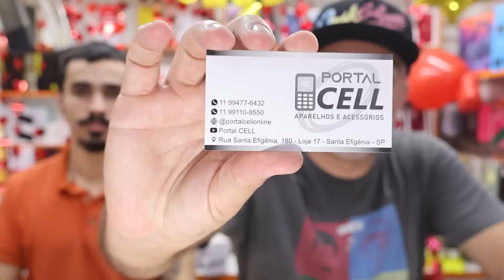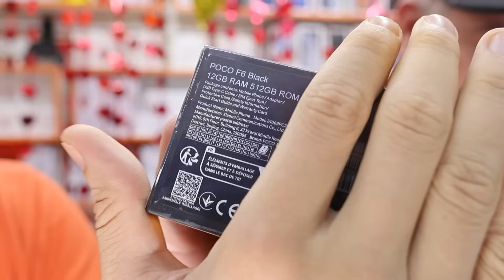POCO F6 E POCO F6 PRO MAIS BARATO NA PROMOÇÃO DIA DOS NAMORADOS.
INSTAGRAM PORTAL CELL
LOJA PORTAL CELL
Rua Sta Efigênia, 180 Loja 17 Centro-SP
ESTACIONAMENTO CONVENIADO
Av. Ipiranga, 1221 - Centro Histórico de São Paulo
CLIQUE NESSE LINK E ACESSE NOSSO CATALOGO DE PRODUTOS XIAOMI